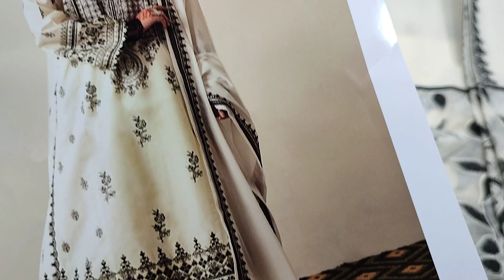Fashion Trends || Designer Collection || Ladies Dress Designing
SAQAFAT Collection